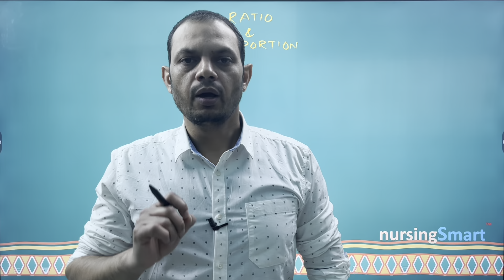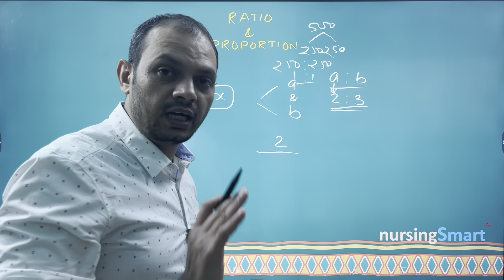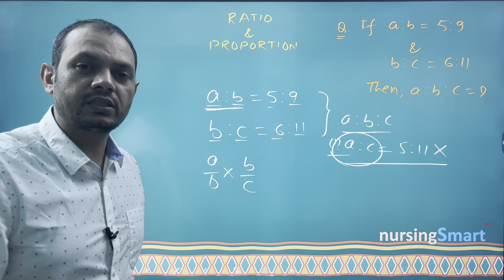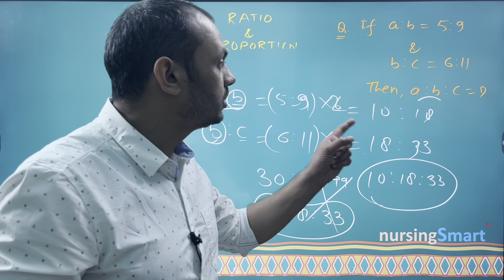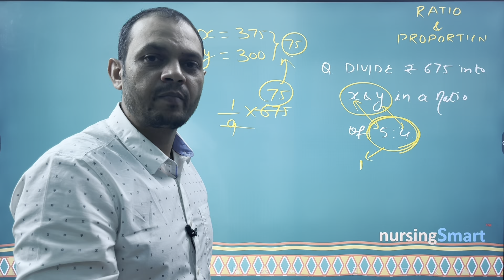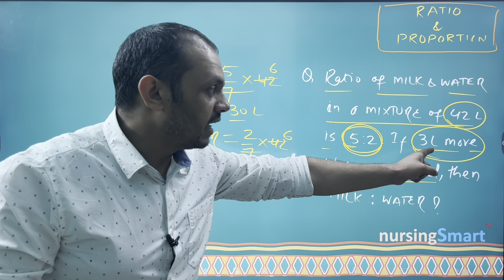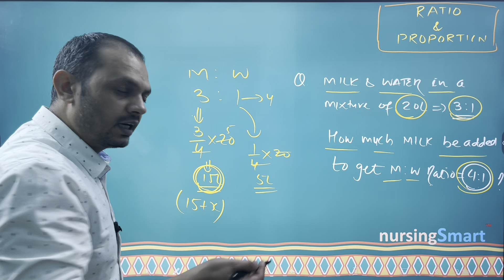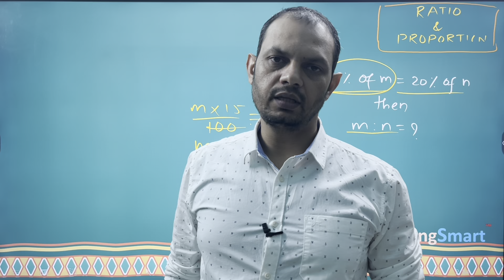Ratio Proportion// DSSSB Nursing Officer 2022//अनुपात समानुपात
This Video is about Ratio and Proportion for the preparation of Nursing Officer DSSSB 2022.